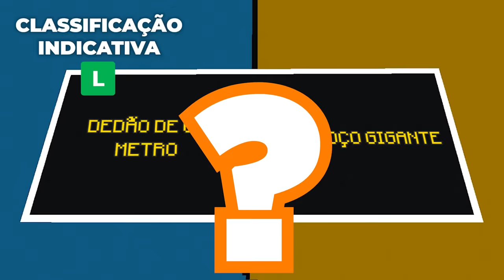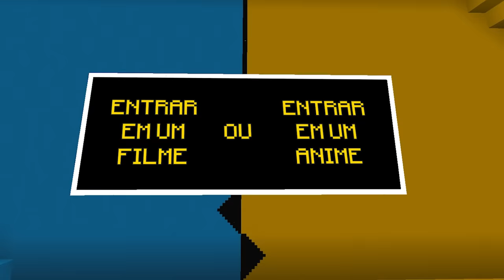O QUE VOCÊ PREFERE NO MINECRAFT???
meu insta @xinglaubauer